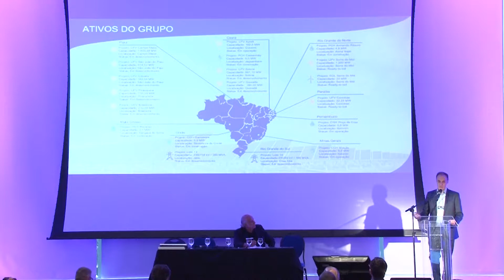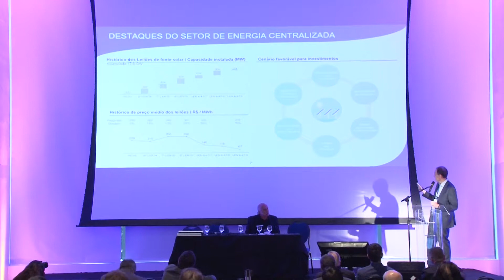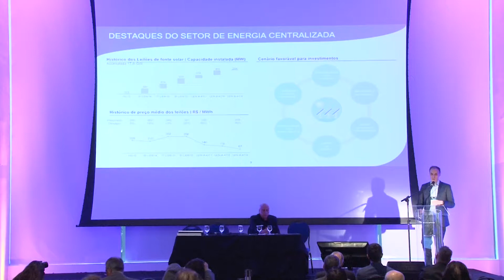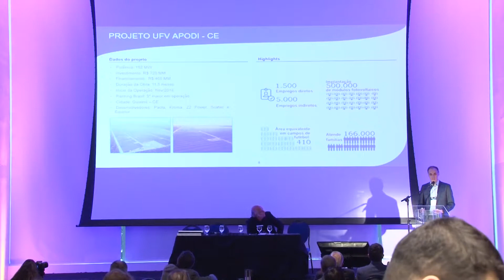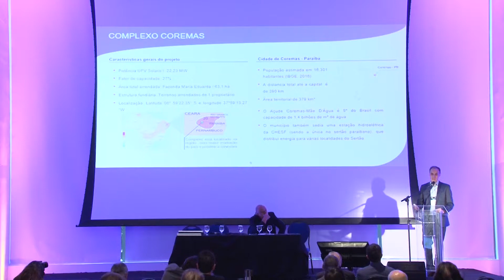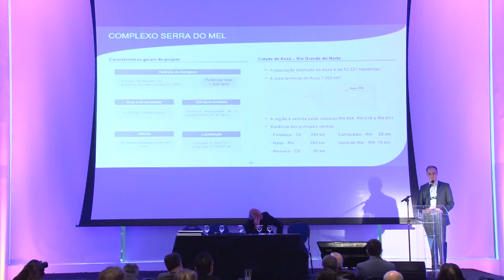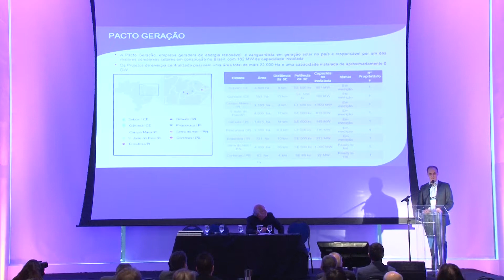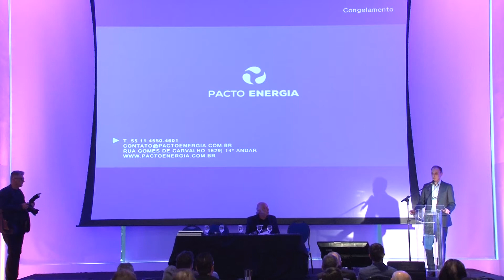Iniciativa de geração centralizada de energia limpa e renovável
PACTO ENERGIA

PALESTRANTE: RODRIGO PEDROSO - CEO